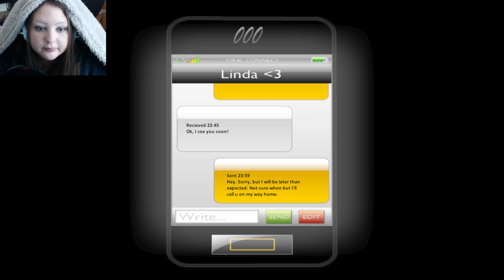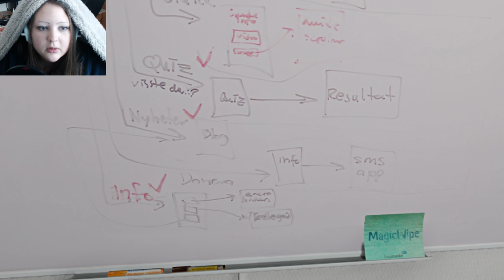One Late Night / No More Overtime!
I decide to stay late at work. BAD IDEA! Freaky stuff starts happening, will I survive? Expand to see SPOILER ending!
SPOILER ENDING : You do a few more things and try to leave by the exit, but she gets you anyway :) YAY